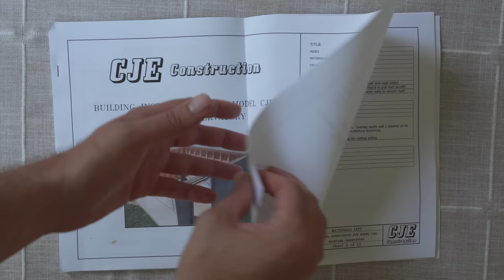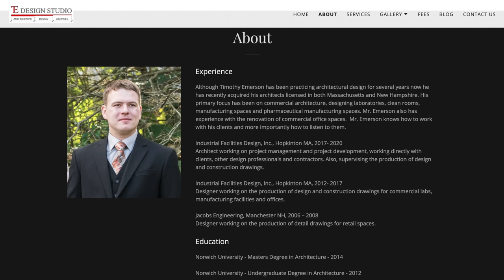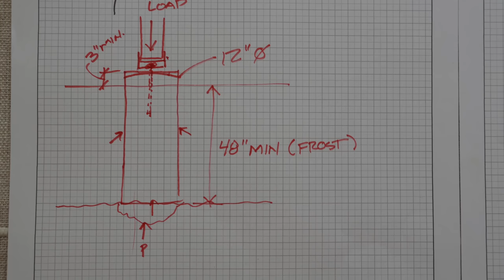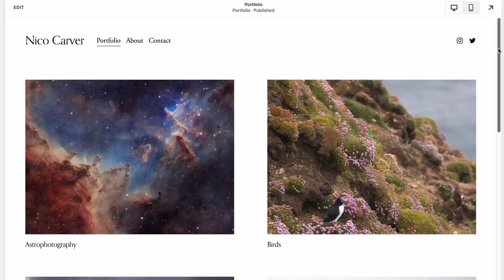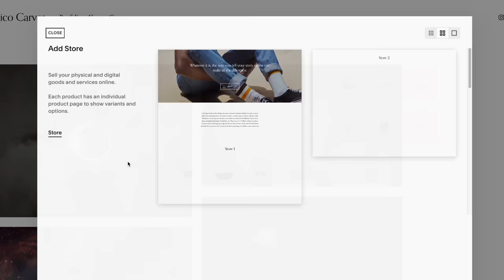I Get Advice from an Architect on my Observatory Build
I talk to architect Timothy Emerson about my plans to build a backyard observatory, and he gives me tons of great advice you won't want to miss! to save 10% off your first purchase of a website or domain using code NEBULAPHOTOS